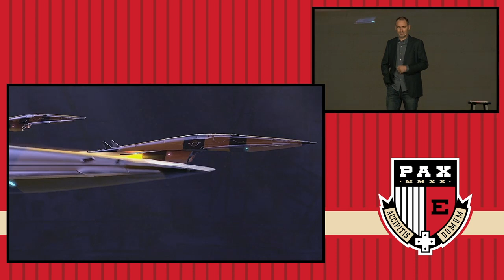Gearbox at PAX East 2020 - Homeworld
Excerpt from a Gearbox Panel video at PAX East 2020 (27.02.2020), which is related to the Homeworld. Full video can be seen here: